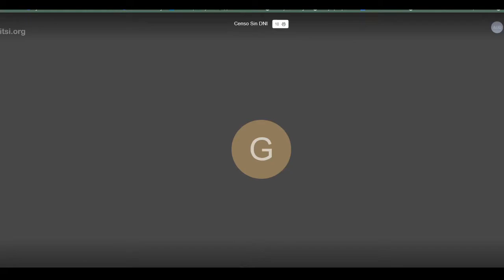Rueda de prensa: CensoSinDNI | Censo 2022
El jueves 3 de febrero a las 17hs realizamos una rueda de prensa en forma remota a través de la plataforma Jitsi con el objetivo de exponer las razones por las cuales iniciamos acciones legales contra la inclusión del DNI en el Censo, la incertidumbre vigente ante la falta de certezas y definiciones por parte del INDEC y la necesidad de trabajar en una norma de protección de datos personales apropiada para nuestro país.

Organizaron: Fundación Vía Libre y el Observatorio de Derecho Informático de Argentina.